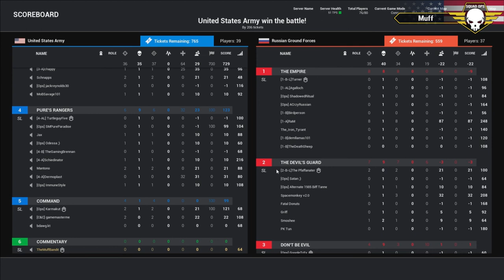Squad Operation: Coyote Ridge - Round 1 (06/17/2017) Squad Gameplay (VoD) HD